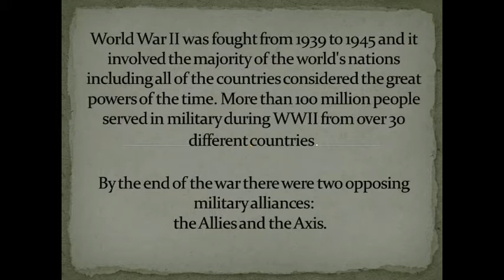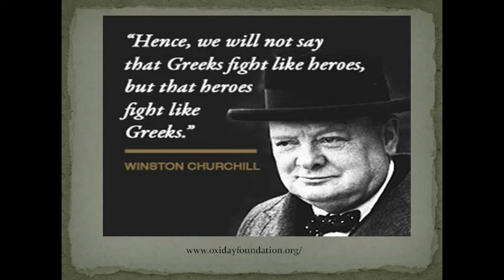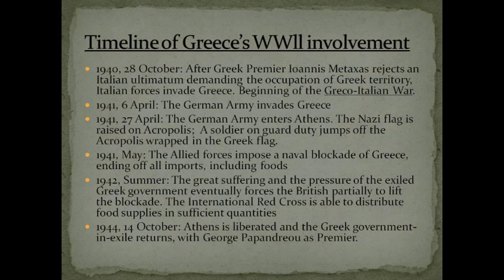WW2 Project Reflections from Europe/Greece Part 1 of 3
This is a high school history project I did on WW2--Reflections from Europe, Asia &Home

Part 1 includes a summary of Greece's involvement in WW2 and an excerpt from my grandfather's diary while he was fighting with the greek army in Albania against Italy and Germany

Part 2 is an interview with a US WW2 veteran who was one of the Flying Tigers in China/India fighting the Japanese

Part 3 is an interview with my great great aunt who was in the USMC in WW2 she was  one of the first group of women marines